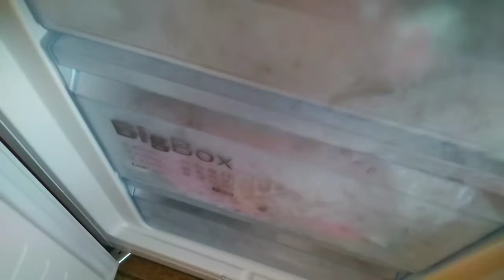Як приготувати ферментований чай із листя малини.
Я розкажу, як я ферментую листя малини. Це дуже легко та швидко. Зате, як корисно та смачно.